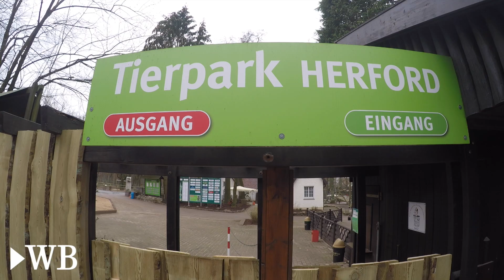Im Tierpark Herford beginnt die neue Saison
Herford, 21. Februar 2019: Im Tierpark Herford beginnt die neue Saison.  Das an den Park angeschlossene Café Waldfrieden wurde nahezu komplett umgebaut – heller, moderner, mehr Platz für den Service und die Gäste.